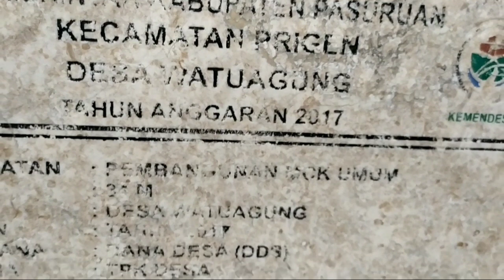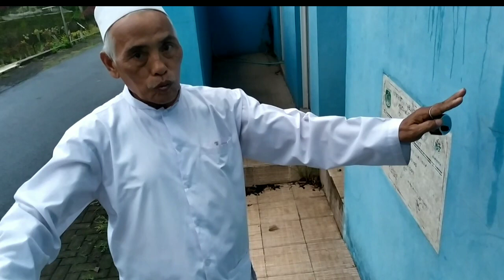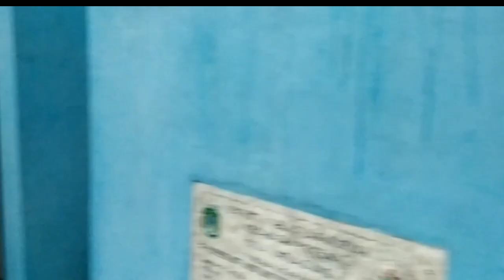WC umum yang tidak terawat